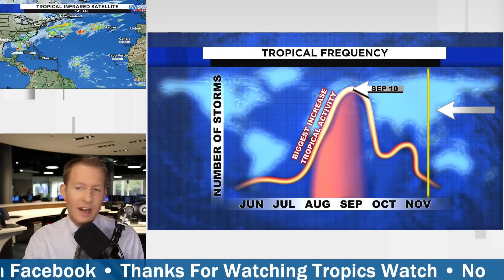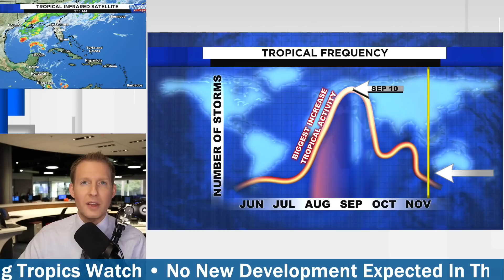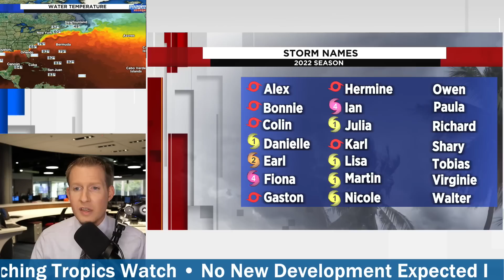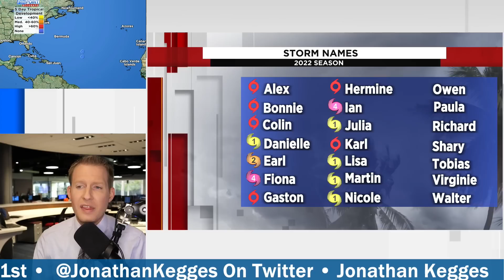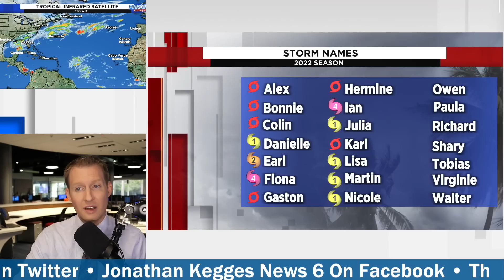Tropics Watch: Development as we near December?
There are less than two weeks left to go until the end of hurricane season. As expected, this has been a back-heavy season after an extremely quiet start.

While nothing is brewing in the Tropics at the moment, post-Thanksgiving there could be some shenanigans in the western Caribbean. It does become increasingly hard for a storm to impact the U.S. this late into season and especially into December.

The water temperatures in the Gulf of Mexico and southwest Atlantic have cooled into the 60s and 70s, but where a new disturbance could develop, water temperatures are still in the mid-to-upper 80s.

The next named storm is Owen.

Hurricane season officially ends Dec. 1, but development in December isn’t impossible.

The only storm to make landfall in December in the Lower 48 was an unnamed tropical storm in 1925. That storm, of course, made landfall in Florida. Olga, in 2007, impacted Puerto Rico in December as well.